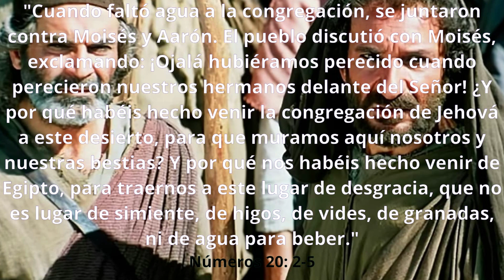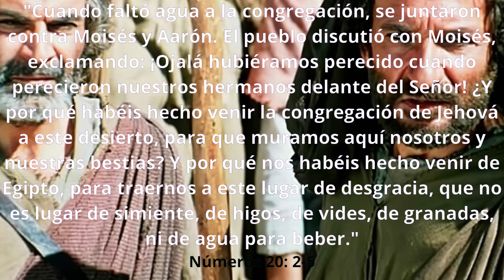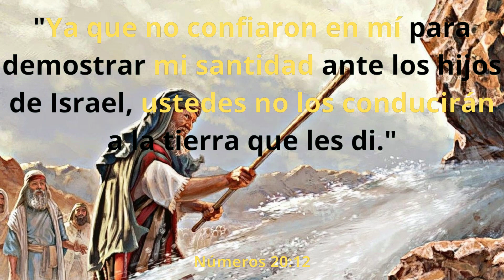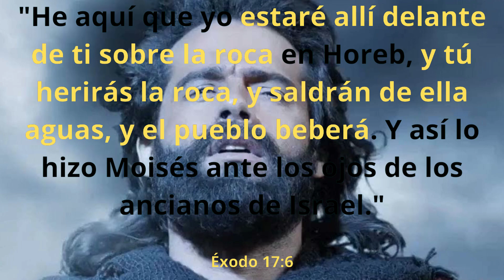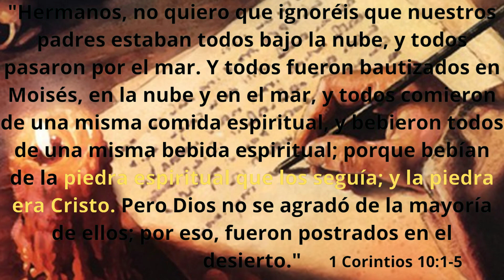El misterio no contado: ¿Por qué se excluyó a Moisés de la Tierra Prometida?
¡Bienvenido a nuestro canal! En este video exploraremos la intrigante razón por la que Moisés no pudo entrar en la Tierra Prometida, un pasaje fascinante de la Biblia que guarda valiosas lecciones espirituales.

Al enfrentar desafíos y dificultades durante el viaje de los israelitas por el desierto, Moisés y Aarón se encontraron con un momento crucial que reveló las consecuencias de la impaciencia y la desobediencia. El pasaje en Números 20 narra cómo ellos lidiaron con la falta de agua y cómo Dios dio instrucciones específicas para saciar la sed del pueblo.

Sin embargo, Moisés actuó impulsivamente, desobedeciendo el orden divino e hiriendo la roca con violencia. Esto resultó en una reprensión por parte de Dios y en consecuencias significativas. Vamos a desentrañar el simbolismo detrás de esta historia y entender cómo la actitud de Moisés afectó su papel de liderazgo y la relación con Dios.

En este video, nos sumergiremos en la profundidad de las Escrituras, explorando el significado espiritual de la roca, las lecciones de obediencia, humildad y santidad, además de cómo esta narrativa se relaciona con Cristo.

Si usted está interesado en entender mejor el contexto y las implicaciones de esta historia bíblica, asegúrese de ver el video completo. Deja en los comentarios tus opiniones, comparte con otras personas y regístrate en el canal para recibir más contenido inspirador.

Acompáñanos en un viaje espiritual de reflexión y aprendizaje. Juntos, descubriremos los misterios de las Escrituras y encontraremos sabiduría para nuestras vidas. ¡Gracias por unirte a nosotros!

Regístrese en el canal, deje su like y compártalo con otros que también puedan beneficiarse. Compruebe otros videos aquí abajo. 🙏📚

¡Gracias por ser parte de esta jornada espiritual conmigo! ¡Que la paz divina esté siempre con vosotros! 🌟